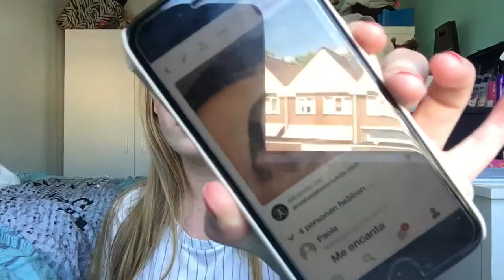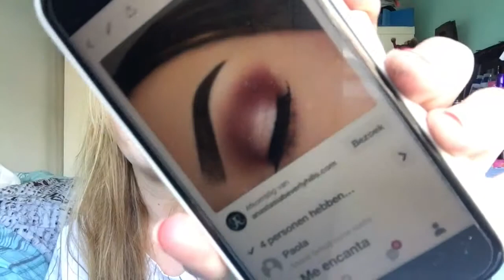Pinterest ooglook namaken #5 |beautyfanNL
Hey allemaal vandaag heb ik weer een nieuwe Pinterest ooglook namaken video voor jullie doe een duimpje omhoog als je dit een leuke video vindt

Ik upload elke woensdag een Pinterest ooglook namaken en op zaterdag upload ik Shoplogs of andere videos